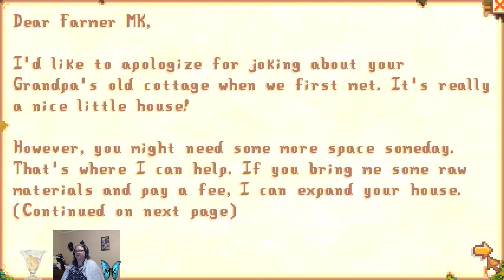Stardew Valley: PC: tuesdays with Regulars